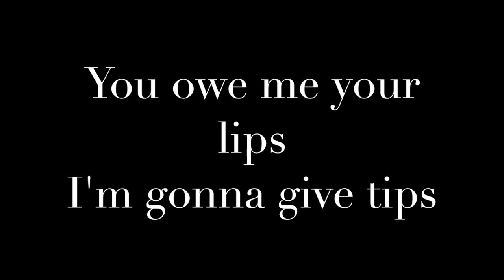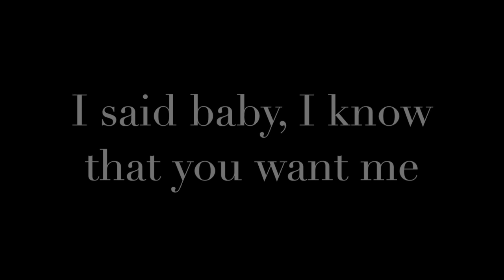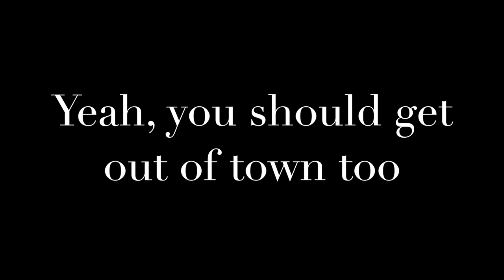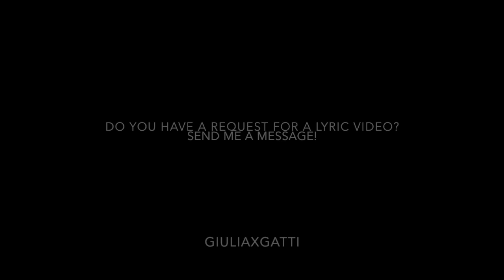Lo-Fang - Boris (lyrics on screen)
Lo-Fang - Boris
Blue Film (2013)